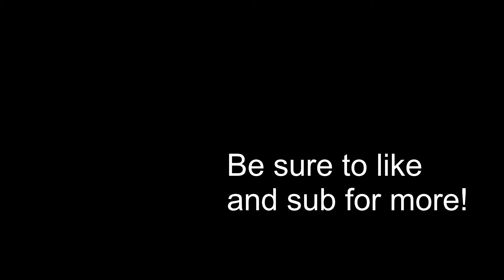BLIND Potato Clutch With x2 Scope - 10 kill game - surviv.io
game: surviv.io
Consider liking or subbing if you enjoyed :D

PC specs:

i5-8400 @3.8
16gb ddr4 @2666
Samsung 860 evo 1tb
Corsair k55

           (gpu died)

                 RIP

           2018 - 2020